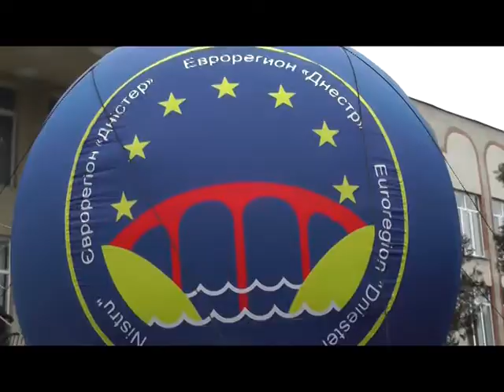Діти України та Молдови за європейське майбутнє.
Молодіжний фестиваль у Ямполі на Вінниччині.